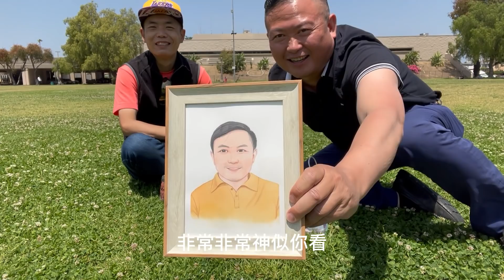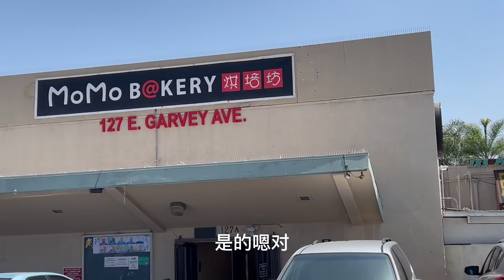CJ 和粉絲见面啦！粉絲送CJ一份特别的禮物；一起聊移民美國的故事，聊在美國的生活，聊洛杉磯華人區丁胖子廣場，聊旧房翻新的趣事。祝福天下的母親節日快樂！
【祝福天下的母親節日快樂！】
对话题感兴趣的朋友，也欢迎实名微信联系我：yiduanusa, (请注明：youtube)
下期更精彩！
【CJ's Life 美国看房二十年】视频，每周定时两次更新！
喜欢这个视频，请你：
👉开启YouTube🔔通知！
👉订阅🔔我的频道!
👉点个赞👍吧！

租房注意事项|出租房装修｜投资出租房｜出租房staging｜出租房投资怎样租金暴涨｜老旧房怎样一天改头换面｜在美國賣房子｜賣房子多買幾萬幾十萬的小訣竅｜賣房子做staging的好处？|房產投資|房地產經紀人|舊房裝修|如何在旧房翻新旧房改造的时候不被骗！旧房翻新赚不赚钱？How to flip a house for new Investor| flipper|找房源, 房屋翻新流程 税务对翻新房收入影响！翻新投资房, 目前我还没想好这个是打算flip 还是拿来做brrrr 长期投资!|房屋装修|旧房装修改建|旧房装修翻新|
移民美國 洛杉磯華人生活 丁胖子廣場 Ontario 新房买卖#旧房翻新投資出租房#買房賣房美國裝修老板,裝修,裝修師傅,舊房翻新,拆旧装修,房地產經紀人,房產投資人,美国租房,租房子注意事項,租房改造,租房 買房,租房有哪些坑,房东,租客,买房卖房,出租房装修,投资出租房,出租房如何装修,出租房如何提升租金,美國賣房子,美國賣房注意事項,美國賣房前一定要做的事,美國賣房前軟裝,美國小別墅軟裝前後對比,house makeover,staging your home to sell,賣房賣好價的小訣竅,多賣幾十萬的訣竅,在美國做staging,美国买房,staging a house,staging a home to sell,staging home for sale tips,staging homes,房屋摆设,房屋装饰,公寓装饰,公寓staging,easy showing,how to sell your home,室内设计,home staging,设计师,室内设计师的一天,装修设计师,售前美屋,home staging 装修设计师,舊屋新裝,室內設計師,留学生租房,留学生租房注意事项,北美華人區新騙局,租房被騙。
免責聲明：
视频中相關資料及圖片僅供參考